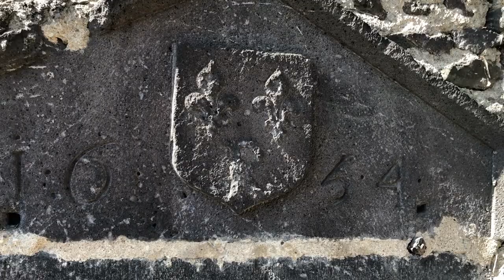Capsule Mozac 11 : source de Dragonescha à Saint-Genest-l'Enfant (Malauzat, 63)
En 1277, l'abbé de Mozac, Pierre de la Ferté Chauderon vend la source de Dragonescha aux consuls de la ville de Riom pour alimenter leur ville. La conduite en terre cuite a été retrouvée lors du percement de l'avenue Léo-Lagrange à Mozac. Celle-ci sera remplacée par des conduites en pierre de Volvic au XVIIe siècle.

Présentation : Antoine Estienne
Réalisation : Matthieu Perona
Club historique mozacois - 13 avril 2021.